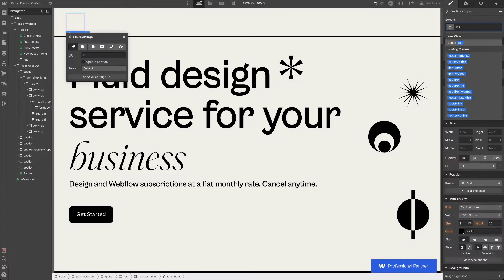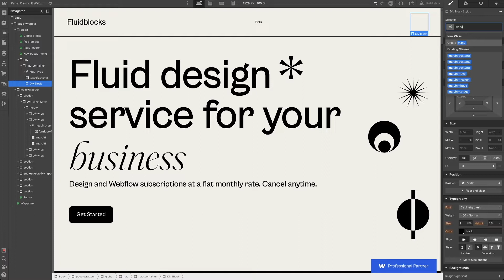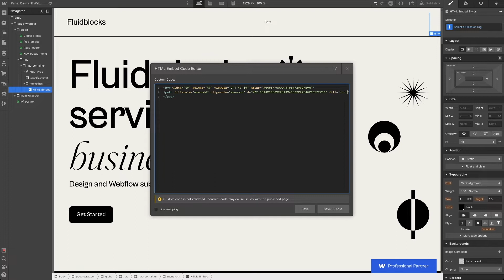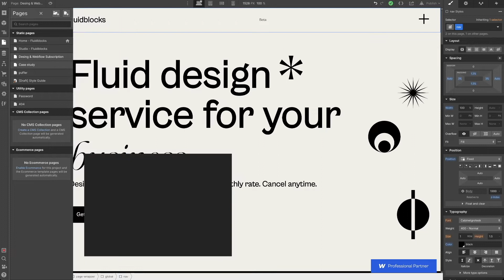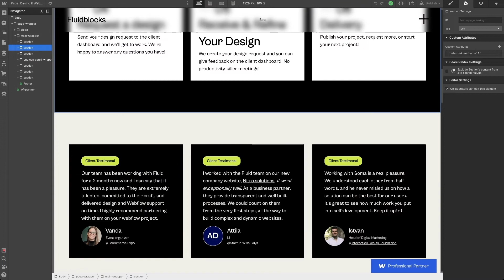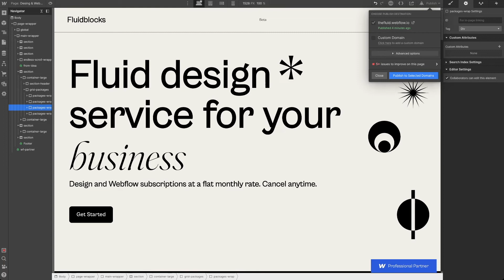FLUIDBLOCKS | 06 GSAP Nav color change by page scroll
🎉 Join Fluid! Custom GSAP tutorials for Webflow

Nav color change by page scroll
When we design different sections like dark and light, and if we have a sticky header too, we have to change the color of the nav bar items (texts, logo, icons, etc.) section by section. With this code block, you can automate this animation. The function check if the active section is dark or light. These are controlled by data attributes in Webflow.

You can buy this and other code blocks on GUMROAD. Link below in the description. I appreciate every amount of money because I’d like to continue this new experience in Webflow and low-code content creation.